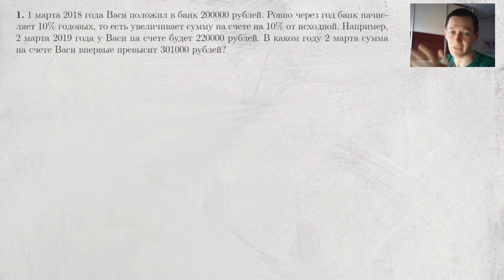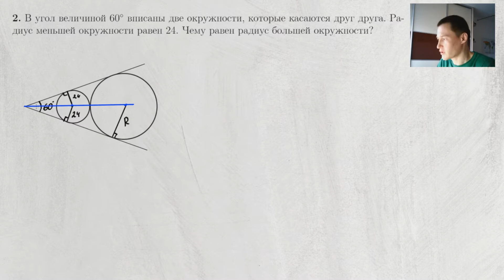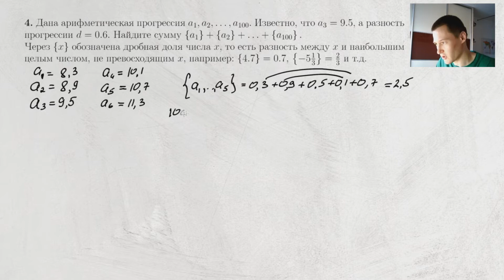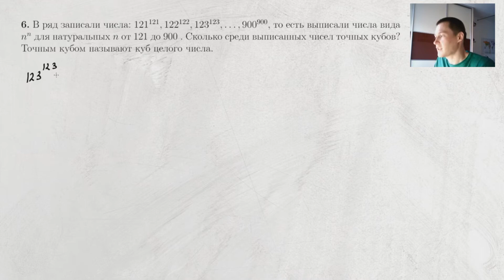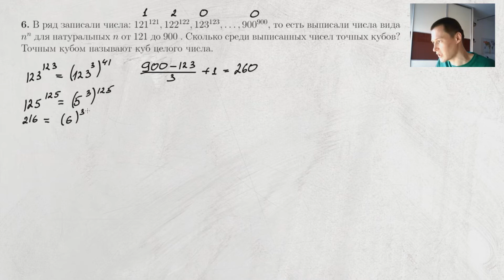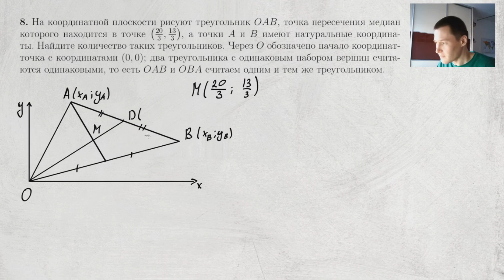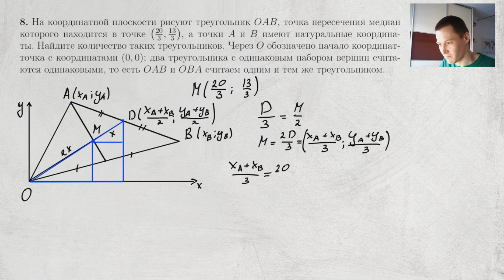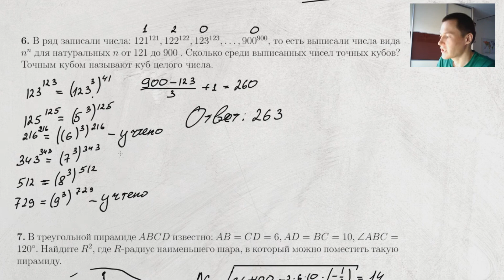Школьный этап по математике (Всерос) 11 класс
В этом видео разберем школьный этап всероссийской олимпиады школьников по математике, который прошел в Санкт-Петербурге на базе Сириуса.

00:00 Вступление
0:22 Вася положил в банк 200000 рублей. Ровно через год банк начисляет...
4:18 В угол величиной 60 вписаны две окружности, которые касаются друг друга...
6:37 Семен решал квадратное уравнение 3 x^{2}+b x+c=0 и обнаружил, что два его корня - это числа tga и ctga...
7:52 Дана арифметическая прогрессия. Известно, что a_{3}=9.5, а разность прогрессии d=0.6. Найдите сумму ...
11:04 Датчик случайных чисел выдает число a - одно из натуральных чисел...
15:18 В ряд записали числа: 121^{121}, 122^{122}, 123^{123}, 900^{900}, то есть выписали числа вида n^{n}...
20:29 В треугольной пирамиде ABCD известно: AB=CD=6, AD=BC=10. Найдите R^{2}, где R-радиус наименьшего шара, в который можно поместить такую пирамиду.
28:18 На координатной плоскости рисуют треугольник OAB, точка пересечения медиан которого находится в точке {20}/{3}, {13}/{3}, а точки A и B имеют натуральные координаты. Найдите количество таких треугольников.